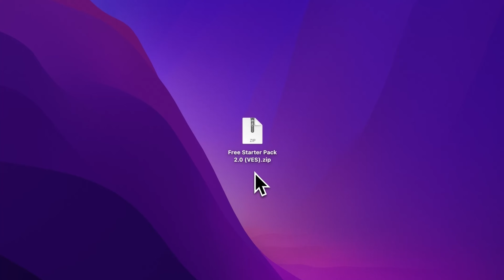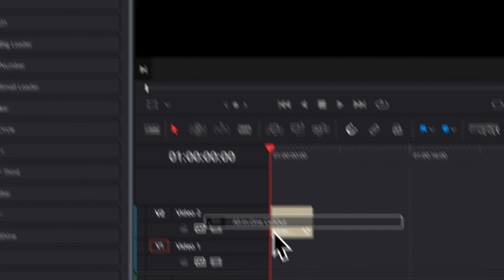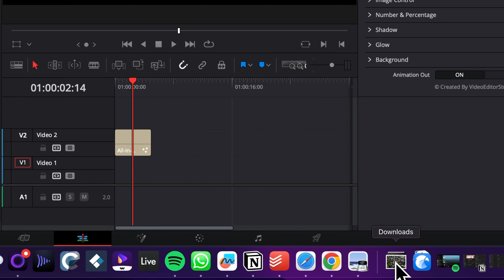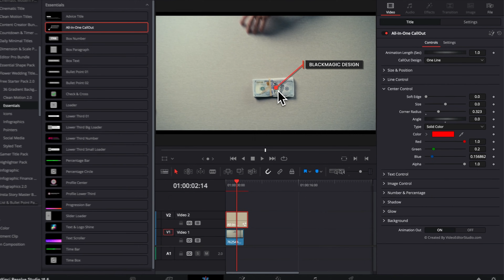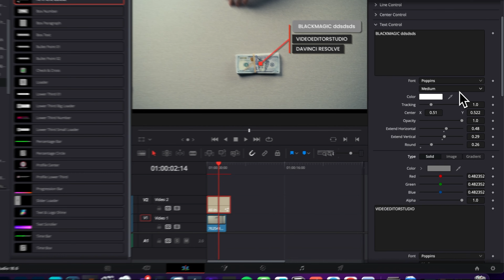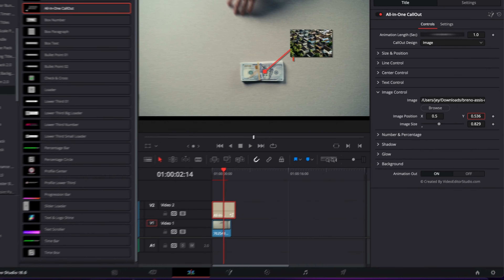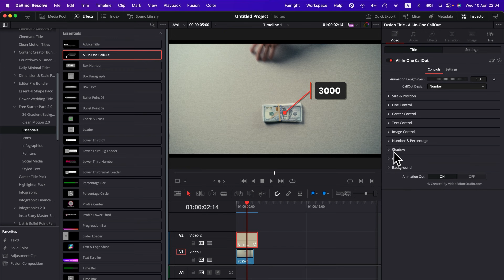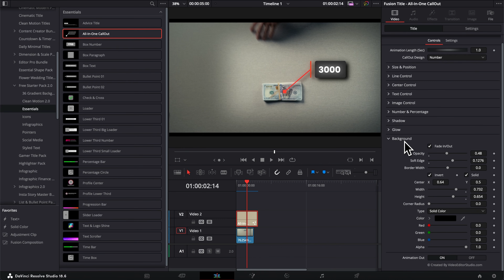Free All-In-One Callout Title for Davinci Resolve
In this Davinci resolve tutorial I'll share with you how to use this free All-In-One Callout title animation. We've just included it in our free start pack for Davinci Resolve. Hope you'll like it. Let me know what kind of assets we should make next time!

I've provided timestamps so you can easily jump between sections:

00:00 - Intro
00:12 - Installation
01:06 - How to use the title